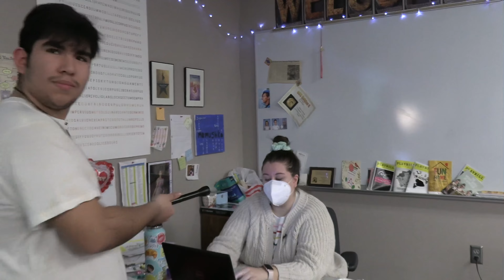More questions from Ronaldo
Ronaldo heads around school to ask more questions.